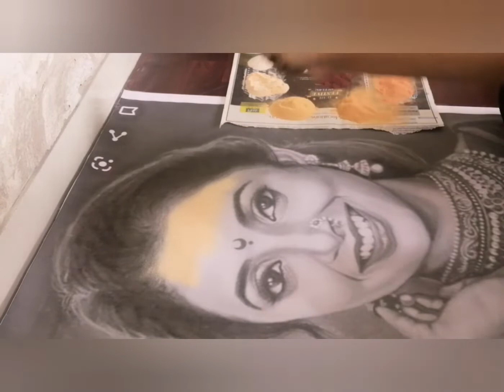portrait rangoli by shravani wattamwar...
hello everyone!!!